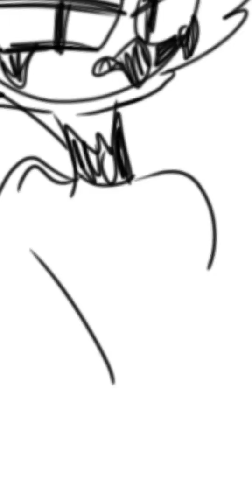speedsketch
its a battle between these two